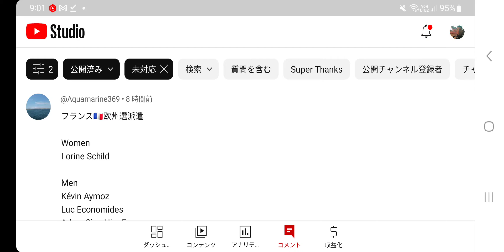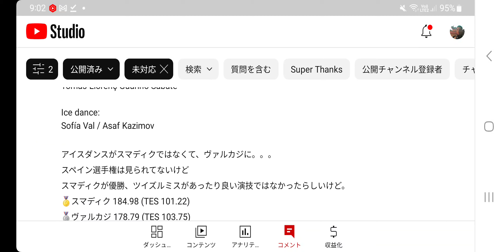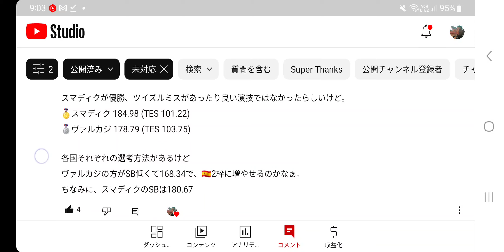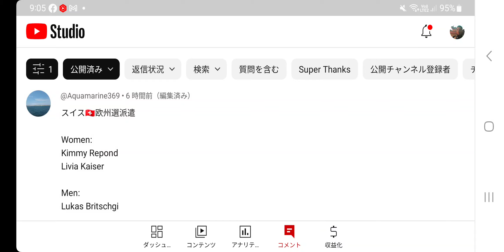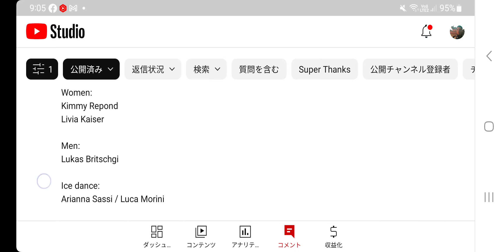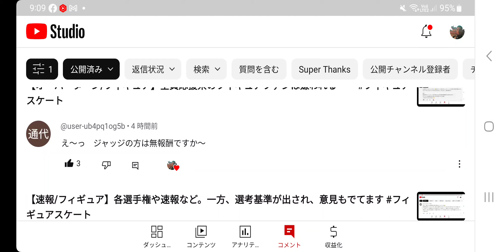#126【フィギュア】各国の欧州選代表(ちょっとびっくりもあり😲)など中心にお伝えしますね～